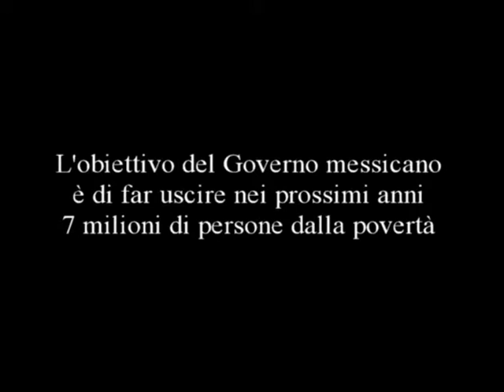Riflessione di Miguel Ruiz Cabanas Ambasciatore del Messico in Italia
Riflessione dell'Ambasciatore del Messico in Italia Miguel Ruiz Cabanas